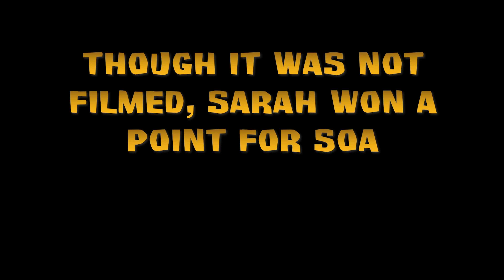Season 3, Episode 5 - Drop Your Expectations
With the contestants predicting a merge on the horizon, several start putting together their plans for when it happens.